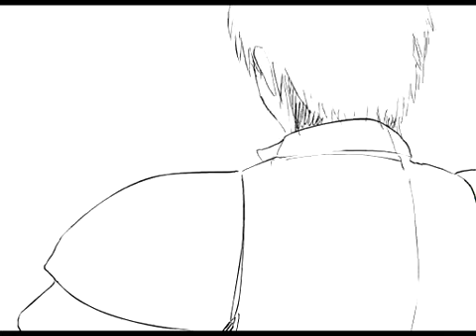【ワンパンマン】ジェノスvsサイタマ【アニメ】